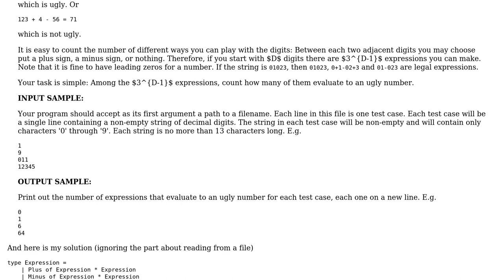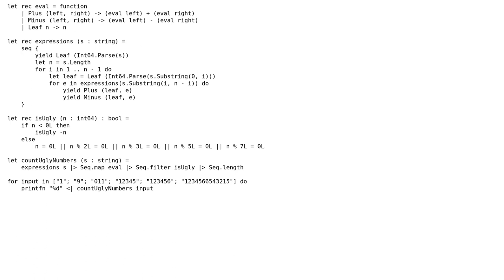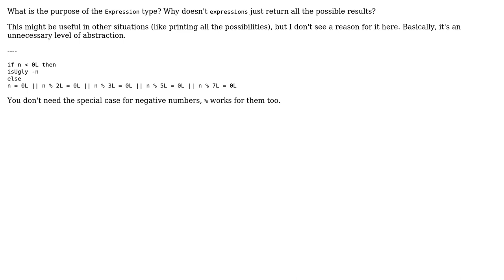Ugly Numbers: A Rags-to-Riches Story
With thanks & praise to God, and with thanks to the many people who have made this project possible! You are responsible for your own actions.